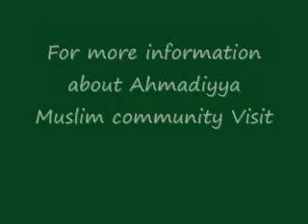What is Ahmadiyyath or Jamat-e-Ahmadiyya (Urdu)